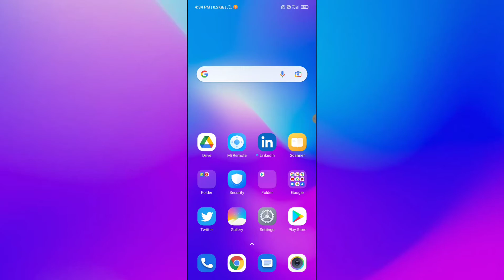Xiaomi Mi 11X Pro , Automatic Brightness setting tips and tricks